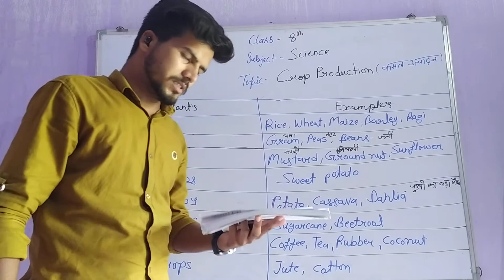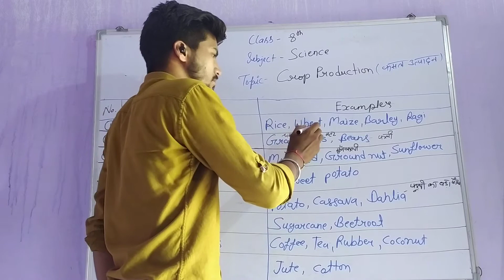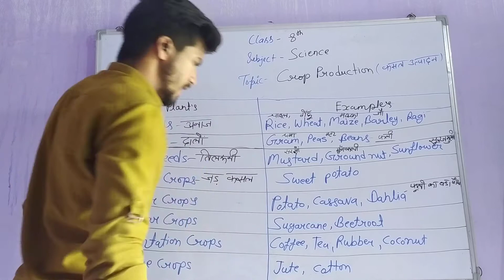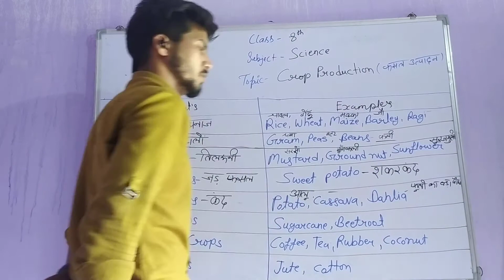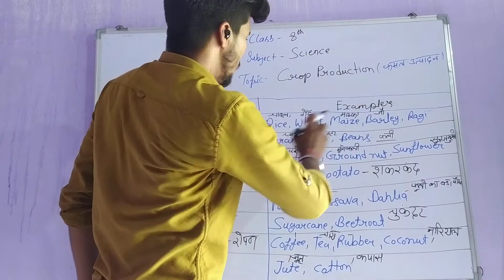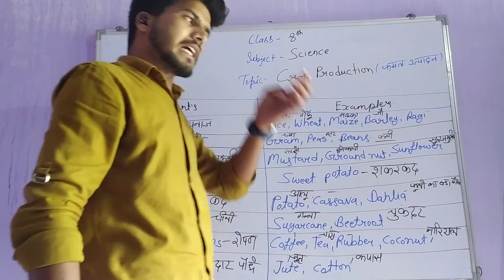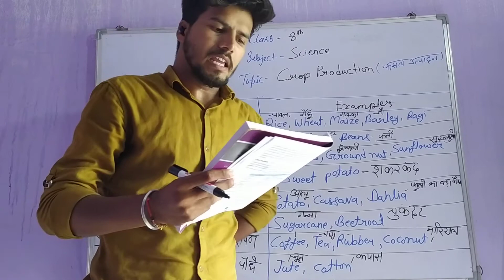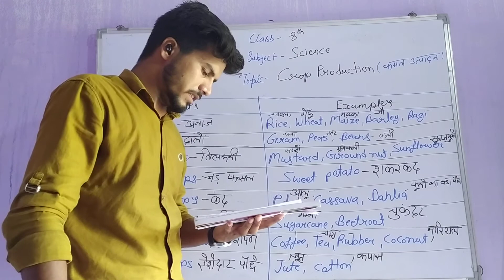8th_science_chapter1_part1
8th_science_chapter1_part1